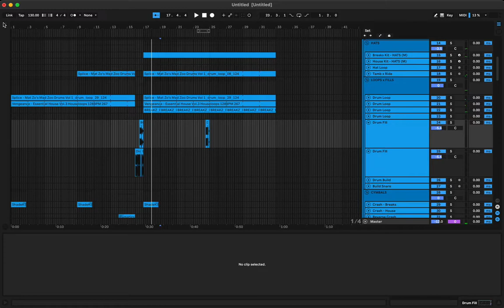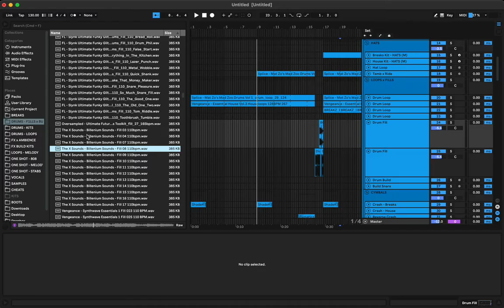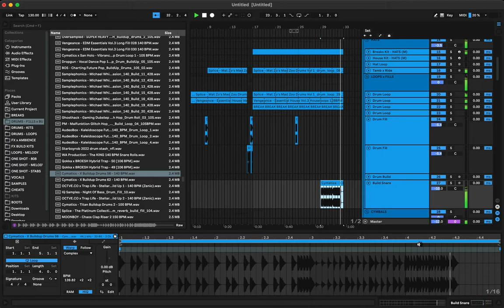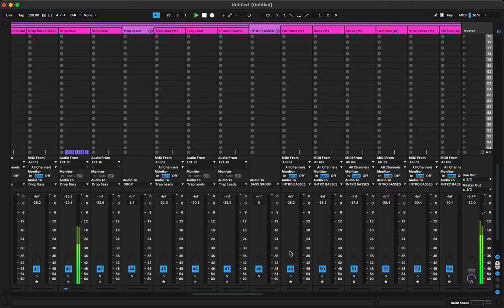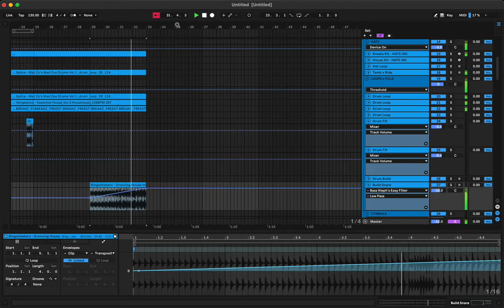BREAKS FILLS AND BUILDS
I also have a masterclass course that has in depth guides lessons with over 300+ videos and the project file below: